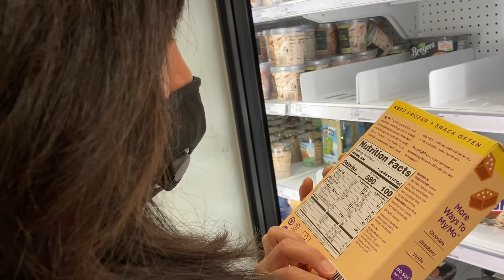A Day in the Life of (Aug 26 2020)